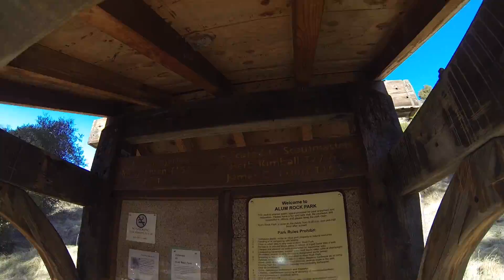Mountain Bike Ride, Alum Rock Park, San Jose, CA -- January 5, 2014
Riding past the mineral springs (mmm, sulphur) and on top of the big grassy hills in the oldest (first) municipal park in California. It was a nice clear day. No mountain bikers were harmed in the making of this video. Although an inner tube and a chain were casualties. Some language, if you really try hard to hear it.